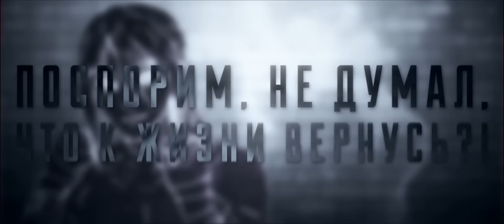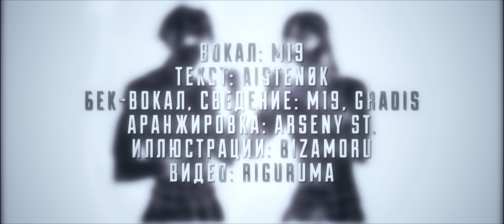【m19】 Stronger 【rus】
☆ Ранний доступ, акапеллы, мерч и многое другое – на Boosty!
☆ Огромное спасибо Эниксу за поддержку выхода данного кавера!

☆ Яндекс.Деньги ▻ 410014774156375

► ！ВАЖНЫЕ ВАЖНОСТИ ！
○ Перезаливать видео запрещено!
○ Вы можете использовать кавер для своих видео ТОЛЬКО на следующих условиях:
1. Вы обязуетесь указать ссылки на кавер и оригинал (ссылка на оригинальную композицию - выше);
2. Вы обязуетесь упомянуть автора кавера в самом видео;
3. Вы обязуетесь использовать кавер в некоммерческих целях и не монетизировать итоговый продукт.
○ Пожалуйста, не используйте в комментариях грубые выражения и ненормативную лексику!
○ Исполнение не обязано на 100% соответствовать оригиналу, равно как и текст не претендует на стопроцентную достоверность. Это кавер с эквиритмическим переводом, а не оригинальная композиция с русскими субтитрами.